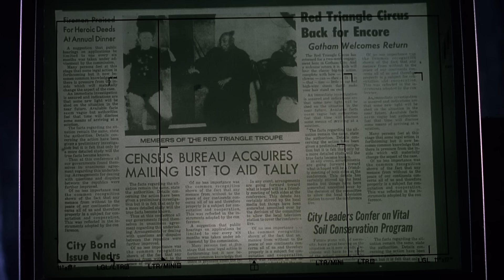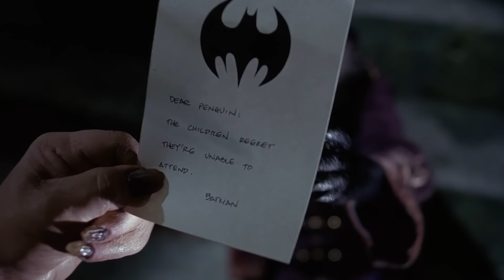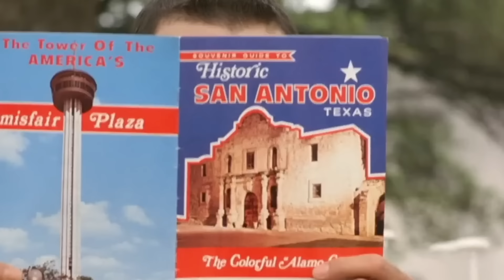DC Actors Who've Sadly Passed Away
A Kryptonian scientist, the "Days of Our Lives" inspiration, and a young Barry Allen. While these DC actors are no longer with us, their performances will live on.

Jackie Cooper | 0:00
Margot Kidder | 1:15
Michael Gough | 2:18
Jeep Swenson | 3:14
William Hootkins | 3:55
Jan Hooks | 4:39
Vincent Schiavelli |  5:14
Rene Auberjonois | 6:02
Harve Presnell | 6:46
Fred Willard | 7:32
Biff Manard | 8:07
Lee Thompson Young |  8:51
Rutger Hauer | 9:39
Tom Lister Jr. | 10:36
Logan Williams | 11:25
Paul Reubens | 12:05
Kevin Conroy | 13:09
Arleen Sorkin | 14:18
Adam West | 15:17
Tom Sizemore | 16:32
Lance Reddick | 17:38
Julian Sands | 18:25